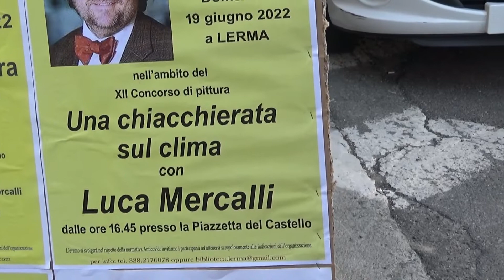Intervista a Luca Mercalli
Come sara' il clima nel futuro?